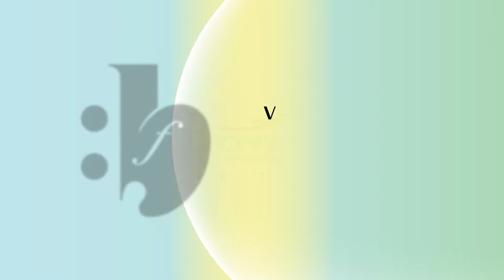Marisa Rezende - Veredas por OSMC | FMCB 5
No Concerto de Encerramento do FMCB 5, a Orquestra Sinfônica Municipal de Campinas com a regência de Victor Hugo Toro, interpretam a canção Veredas de Marisa Rezende.

Interpretação: Orquestra Sinfônica Municipal de Campinas
Ficha técnica: Orquestra Sinfônica Municipal de Campinas, Victor Hugo Toro (regência)
Local: Teatro Municipal José de Castro Mendes, Campinas, SP

O Festival de Música Contemporânea Brasileira alia a performance à pesquisa. O evento ocorre todos os anos, na cidade de Campinas, SP e a cada edição, dois compositores são homenageados, tendo suas obras revisitadas por outros artistas e pesquisadores. Os músicos homenageados estão presentes durante todo evento, permitindo com isso, maior interação com os participantes e o público.